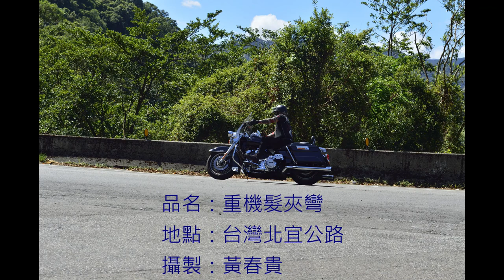重機髮夾彎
品名：重機髮夾彎
地點：台灣北宜公路
攝製：黃春貴